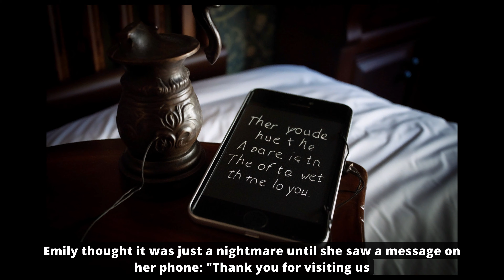The Ghostly Asylum | Short Horror Story